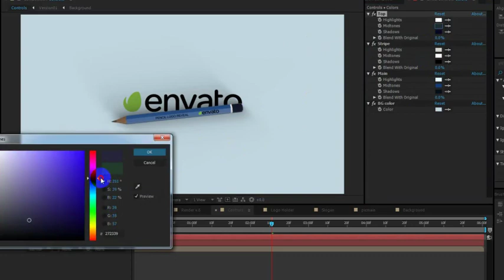Pencil Logo Reveal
This is new logo intro with a pen. You can easily insert any your logo or text. The project is very simple to use and require no additional plug-ins. The template includes 6 animation options. All animation is prerendered, but you can change the colors, depth of shadows and background texture.
Project features:

    Duration – 00:06